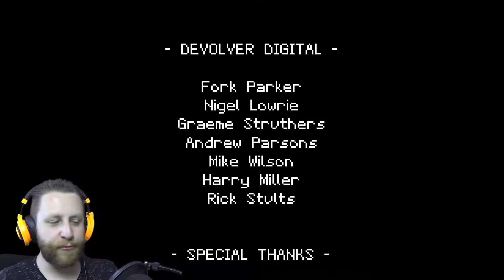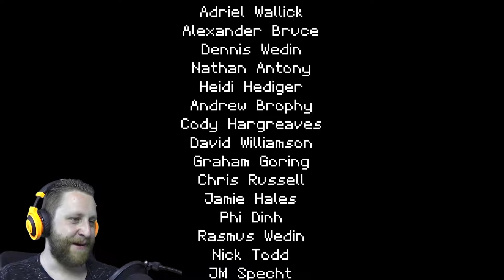TRUTH BE TOLD | Titan Souls | #11 (END)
Every Titan is slain. The final truth behind everything awaits our little archer.

PC Version
Titan Souls © Acid Nerve (2015)